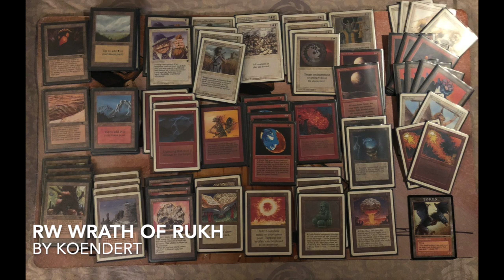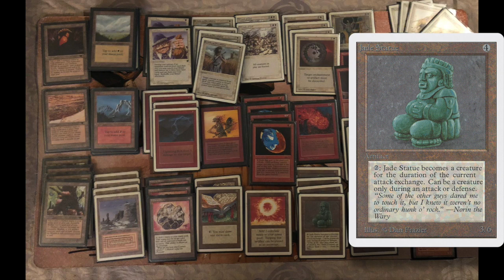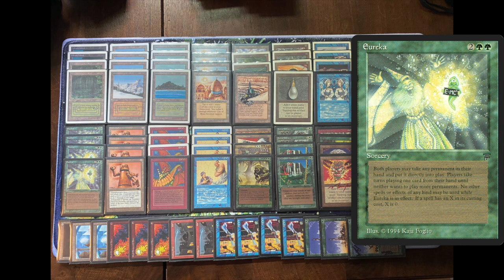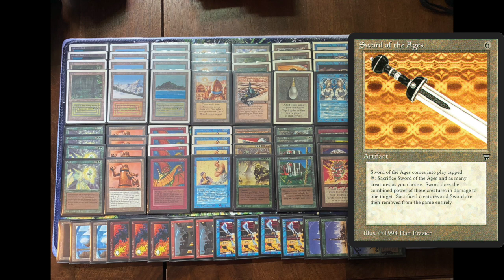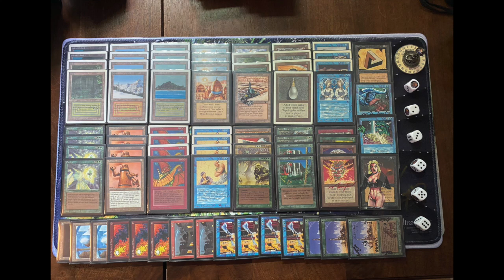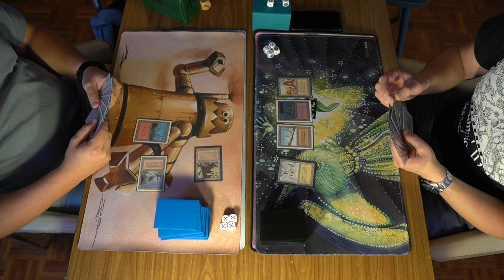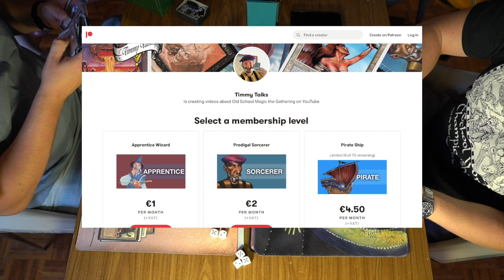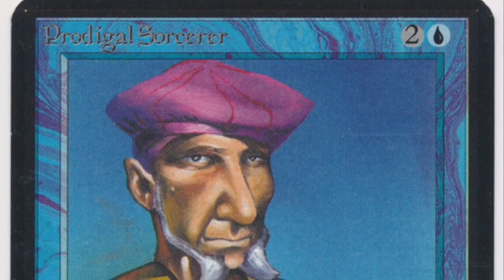Wrath of Rukh (WR) vs Eureka Roads (GRU) - Ep2, KOTh VIII | Old School Magic 93/94 | 587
Enjoy another match from the Netherlands' oldest MTG 93/94 tournament, Knights of Thorn (KOT). In this round, we are looking at a match between a red and white deck playing with Rukh Eggs against a green, red and blue deck packed with big creatures and Eurekas to cast them. I can promise you a lot of crazy old school Magic the Gathering action in this one!

Decks: Wrath of Rukh vs Eureka Roads
Players: Koendert vs Mari

00:00 MTG 93/94
01:22 Wrath of Rukh
03:23 Eureka Roads

06:32 MTG Games